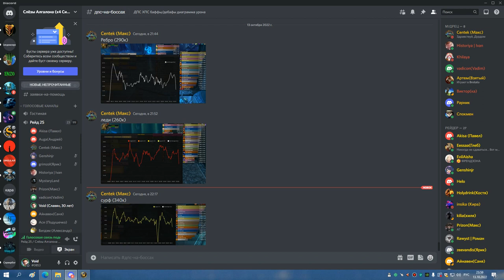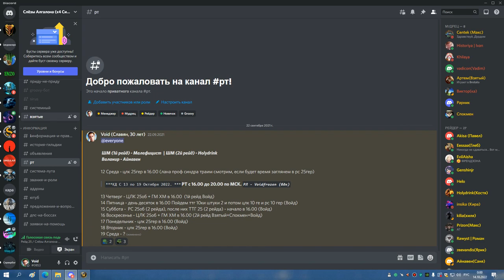3я часть ЦЛК 25об БДК 13 10 22